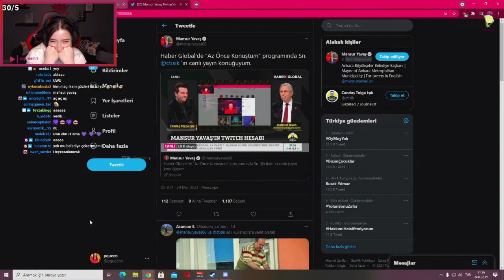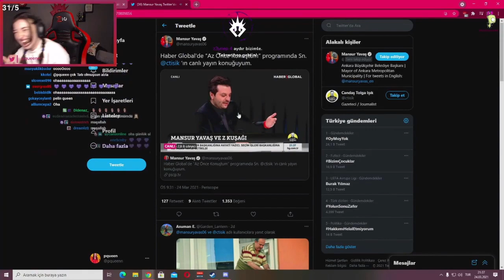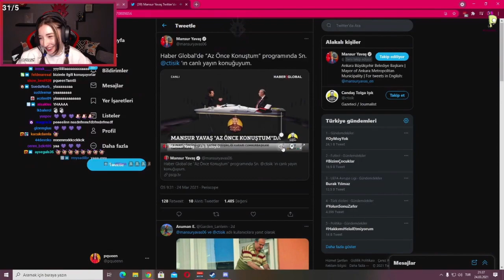Pqueen - Mansur Yavaş'ın Çıktığı "Haber Global" TV Kanalında Kendisi Hakkında Konuşmasını İzliyor !